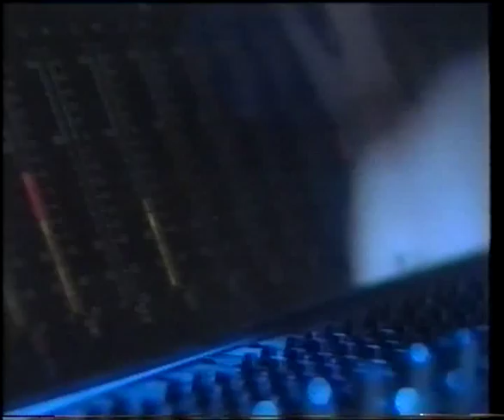Philip Oakey in Studio 1990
Philip Oakey from the Human league talks about their studio in Sheffield.